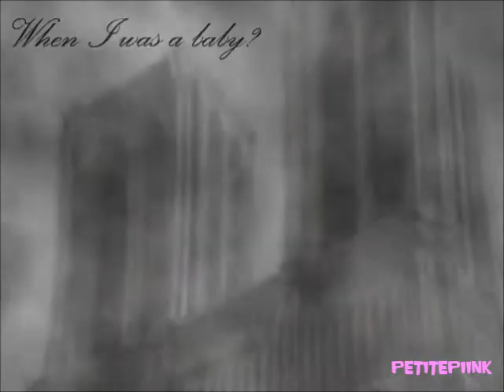Non/Disney Crossover - Valley of the Dolls/Last Night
~ PLEASE READ BEFORE WATCHING THIS VIDEO! ~

Hi, guys.

Sorry I haven't uploaded anything for a while; I've been really busy so I won't have much time to upload anything.

This video is my newest crossover, with a story plot I made up (some parts of it). I've been obsessed by the Hunchback of Notre Dame lately so I wanted to share it in this video.

The story is a little complicated so I'll give you a brief scenario.

Storyline

Madeline is an orphan who wants a family of her own. She lives with her Mistress, Lady Tremaine; Madeline is her serving maid. Madeline grows up, believing both of her parents are dead but she has blurred memories of her as a baby with her mother and father. Lady Tremaine denies them, thinking they are dreams.
One day, Madeline is asked to go to market in Paris since Lady Tremaine has to attend a friend's party. Madeline doesn't want but is forced too. However, what she doesn't realise that she is about to make a self-discovery and feel what is like to be loved by others around her.

 ~Cast~

Cinderella/Marina -- Madeline
Lady Tremaine -- As herself
Jane Darling -- Aurore
Esmeralda -- As herself
Clopin -- As himself
Prince Charming  - as Zephyr
Young Zephur - As himself
Quasimodo -- As himself
Madellaine - As herself
Phoebus -- As himself
Gaston -- As himself

The music has been hard to choose; I wanted to use one of them but in the end, I went for both because they fit in well with the story.

Well, I haven't got much more to say, so I'll leave you to watch the video.

Clips Used:

- The Cinderella Franchise
- The Hunchback of Notre Dame Franchise
- Peter Pan: Return to Neverland
- Beauty & the Beast
- Mulan
- Sinbad: Legend of the Seven Seas

- Valley of the Dolls by Marina & the Diamonds
- Last Night by Skillet